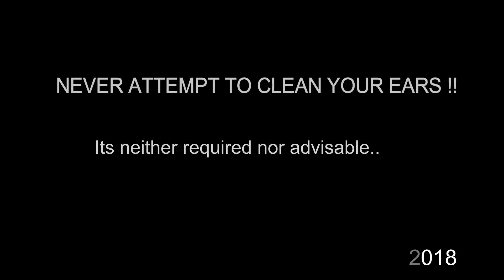WHY CLEANING YOUR EARS IS SUCH A BAD IDEA ???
It is never advisable to clean ones ears with towel , ear buds or anything for that matters. Ears are self maintaining structure which are naturally waterproof. But we often use ear buds and other things to clean our ears which is not required and invariably ends up damaging the ears.In this video we show a Man s story who ended up almost damaging his ear permanently in his attempt to clean his ears